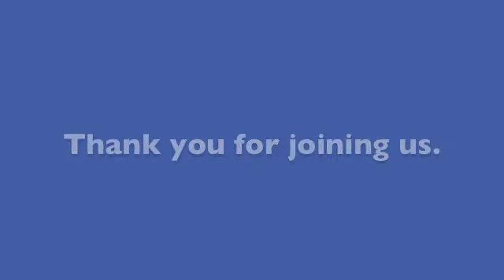Rabbi Judith HaLevy--Challenging Torah--Va'era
Rabbi Judith HaLevy--Challenging Torah--Vaera